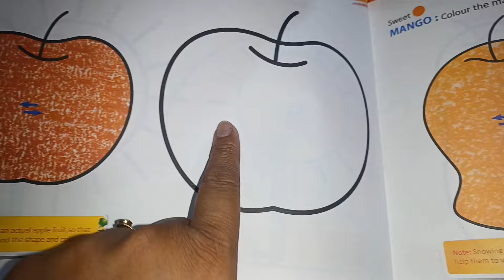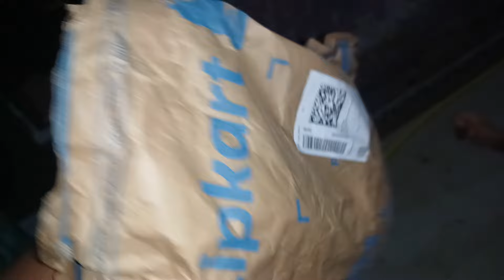ଖାଲି ବାପାଙ୍କୁ ଛାଡିଦେଇ ଘରୁ ସମସ୍ତେ ଉଠିଗଲୁ ବାହାଘର ଭୋଜି ପାଇଁ ଟିକିଏ ବି ଲାଜ ନାହିଁ ଆମ ମୁହଁକୁ🤣